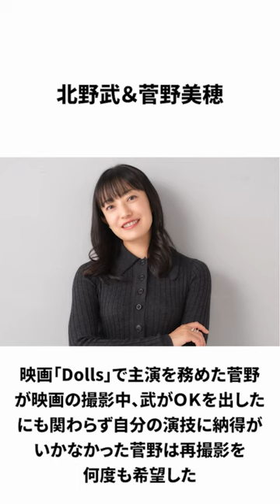実はブチギレて共演NGとなった芸能人３選